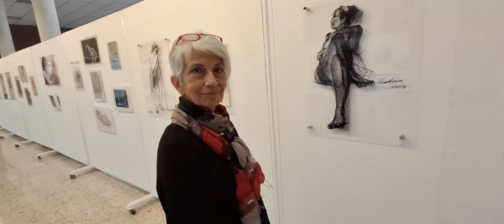Dogadan Dogala Düet Sergi Hatice Aykanat Hanım Anlatımlı İzmir Türk Amerikan Derneği 19&29 Kasım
Çekim Anlatımİçin Tesekkür Ediyorum
Doğadan Doğala Düet Sergisi Anlatım yapan Hatice Aykanat ve Asya Sarı oğlu Hazırlamış İzmir
 Türk Amerikan Derneği Sergi Salonunda 19&29
 Kasım 2024 Ziyarete Acık.Kanalımızı ilk kez izlemekteyseniz tanıtım kültür tanıtmak zamanla kazanç sayfa 1000 Bin Abone 4000 Saat Genel Herhangi Süre Olmadan  Orana Ulaşarak Video İzlemeler  yanısıra Reklamlardan da kazanc sağlayarak İleri aşama tasımak  destek verirseniz memnun oluruz